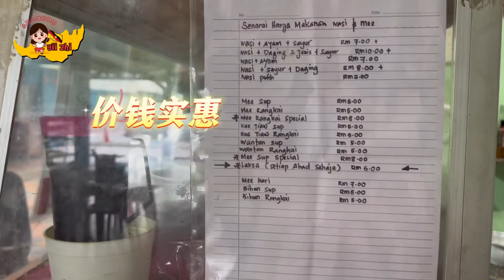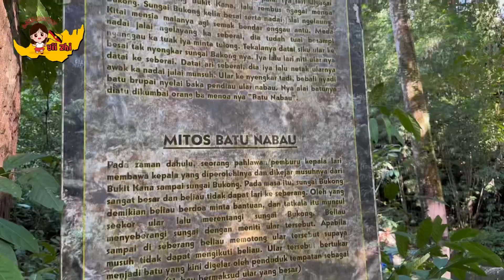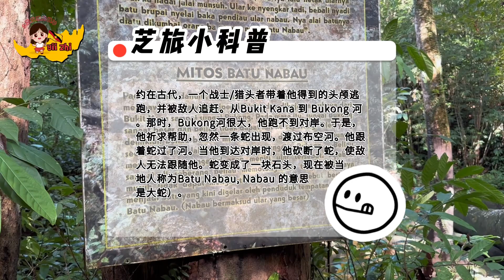Engkilili Travel Trip 英吉利里芝旅